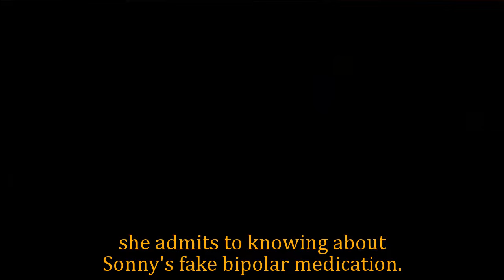General Hospital Shocking Spoilers Ava's escape plan, sacrificing her ex-husband to leave the PC